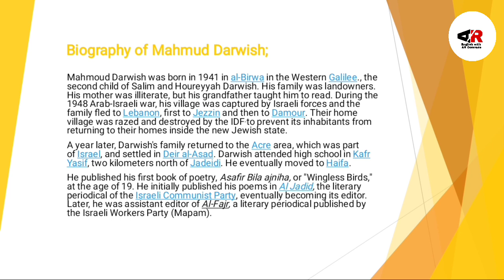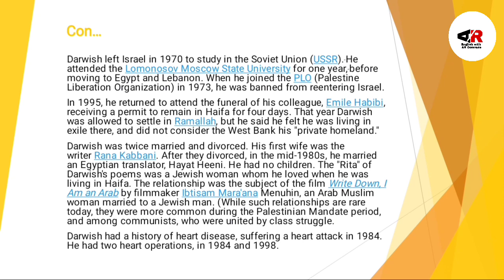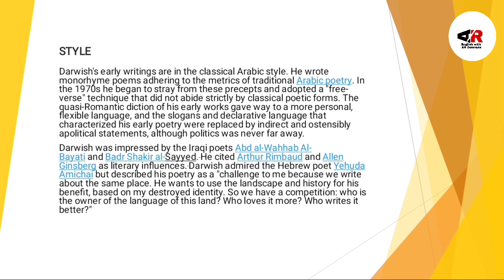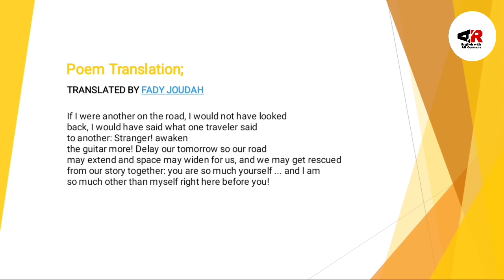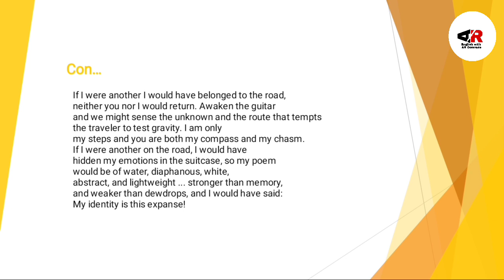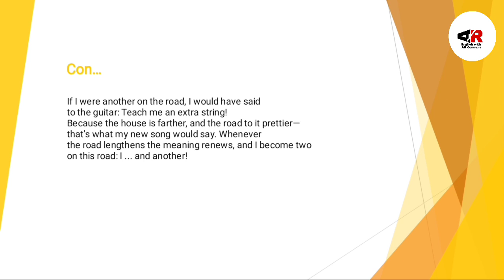If I Were Another by Mahmud Darwish Summary in Urdu/Hindi| Theme of the Poem| Darwish Biography.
1) Mahmud Darwish Biography
2) Translation of the Poem
3) Theme of the Poem

Here's the link playlist of "Poetics by Aristotle chapter 1 to 26 Summary in Urdu and Hindi"